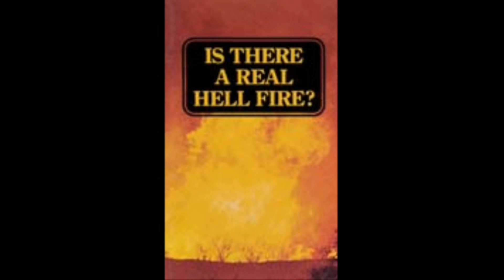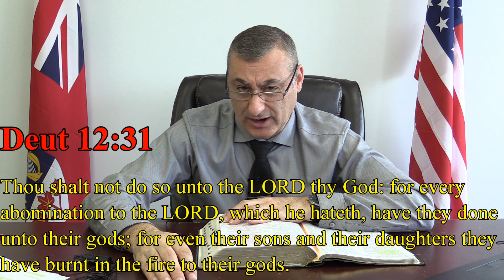Watchman Program- The Origins of St. Valentine's Day; Christian or Pagan?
The Origins of St. Valentine's Day; Christian or Pagan?